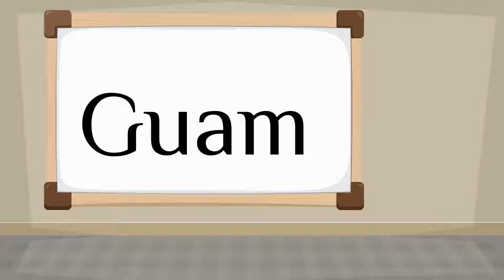How do you say 'Guam' in French?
How to say 'Guam' in French? Listen to hear the pronunciation.